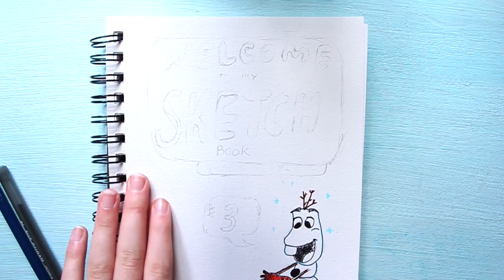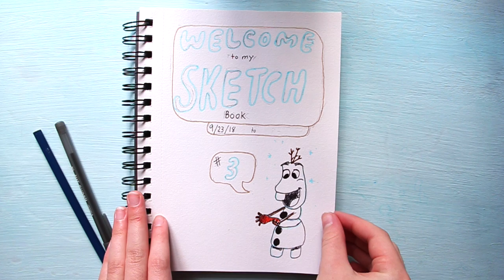Cover Page #3!!! A winter theme in the fall?!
Hi Guys!!

       Welcome back to another video!! Sketchbook number three complete!!! Hope you enjoy this vid and I will see y’all Monday. Have a great weekend!

Supplies Used:

❤︎ Crayola supertips
❤︎ Micron Pens
❤︎ Bic round Stic

XOXO Ruthie